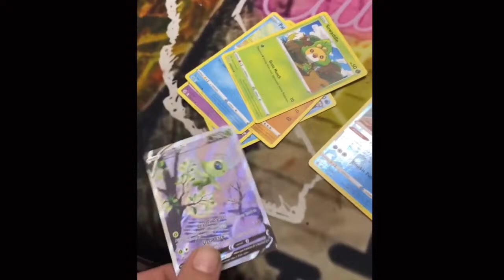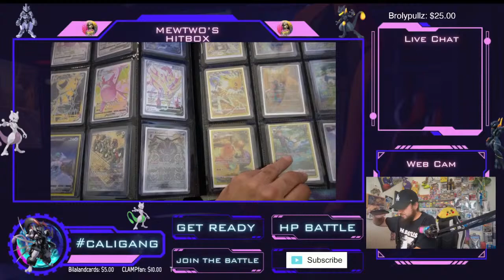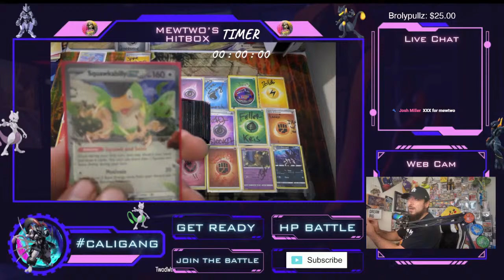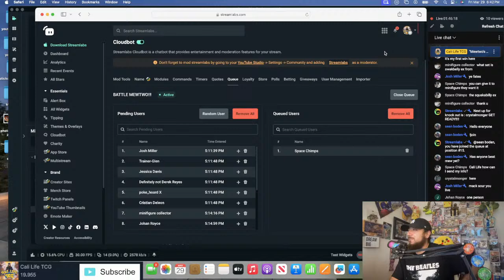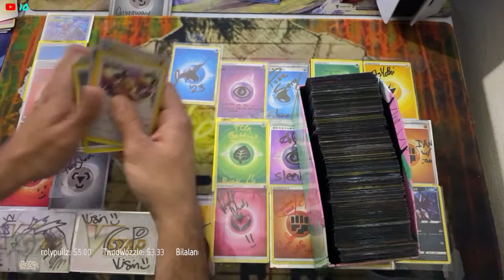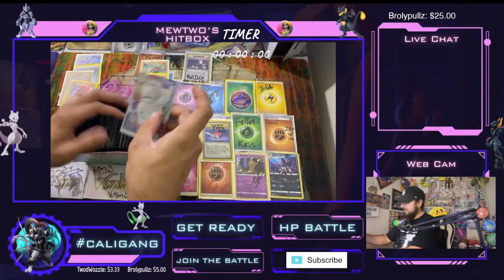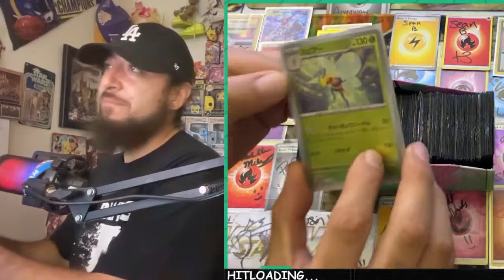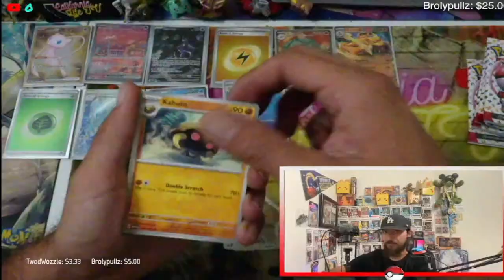Live 🔴 Mewtwo's Mind-Bending Battle Blitz: Seize Control of Cali in this Epic Showdown!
🎉 🔮 Unleash the power of Mewtwo in our thrilling Pokemon TCG challenge! 🎮 Join us for a chance to win incredible prizes – vintage holos, modern gems, cards from all eras await the victorious! 🏆 Face off against Mewtwo in 3 intense rounds, and if you conquer 2 out of 3, the entire card haul is yours for FREE! 🌟 Bring your A-game, embrace the challenge, and let the battles begin! 🚀 MewtwoChallenge PokemonTCG FreeCards goodies!

Get ready for an insightful adventure into the enchanting world of Paldean Fates! Let the Paldean Fates journey begin! 🔮✨ PaldeanFates PokemonTCG CardRankings TCGSpeculation"
🌟 Ready for exclusive perks? Join me on Whatnot and enjoy priority access to my shows for 7 days! 🚀 Invite your friends, share the link, and when they make a purchase, we both earn credits. It's a win-win! 🔥 Don't miss out — be part of the Whatnot community today! 🎉 WhatnotCommunity ExclusiveDeals Collectibles we shall be adding it to video descriptions
"Dive into the thrilling world of Boxed.GG – where virtual mystery boxes unlock the door to real-life treasures! 🎁 Unleash the excitement of Pokémon and more with our curated mystery boxes. Each click is a chance to unveil rare cards and exclusive goodies. It's not just an opening; it's an experience. Join the adventure at Boxed.GG – where virtual surprises meet reality!